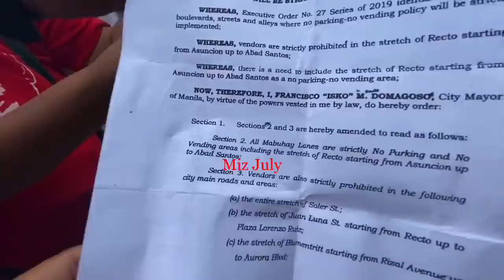MANILA UPDATE,SIR MAY TUBO TO!TAGARITO KAMI BAT NYO KAMI HINAHATAK !Miz July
UMINIT NA NAMAN ANG MGA EKSENA! May Papel daw Ang mga vendor sa kalaw.